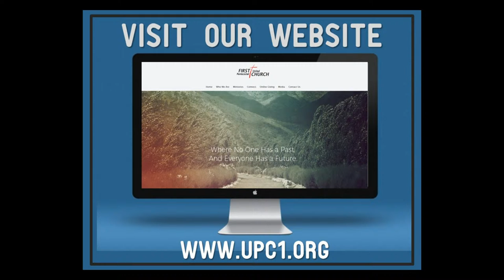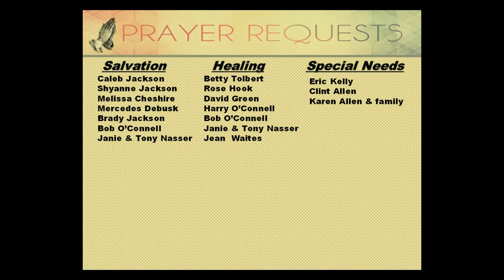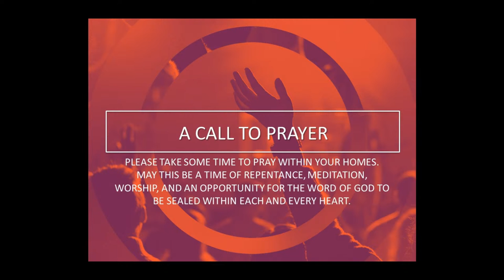The Chandlers In Concert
Sunday Morning Worship Service, November 15, 2020
Feel free to place your prayer requests in the comments.